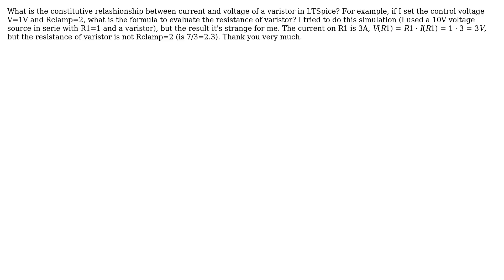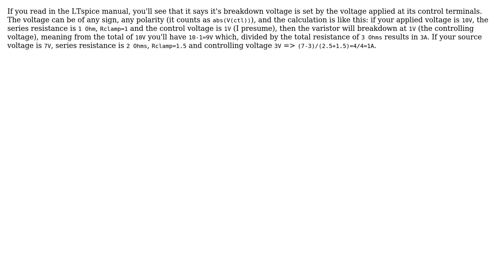Electronics: LTSpice - varistor component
With thanks & praise to God, and with thanks to the many people who have made this project possible! | Content (except music & images) licensed under CC BY-SA | Music | Images & others | With thanks to user Gennaro Arguzzi user a concerned citizen and the Stack Exchange Network Trademarks are property of their respective owners. You are responsible for your own actions.